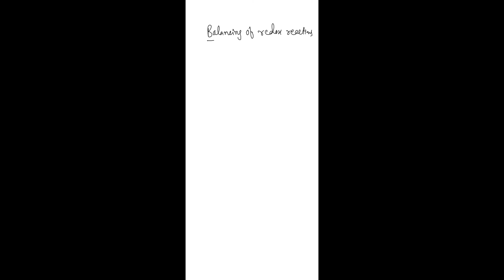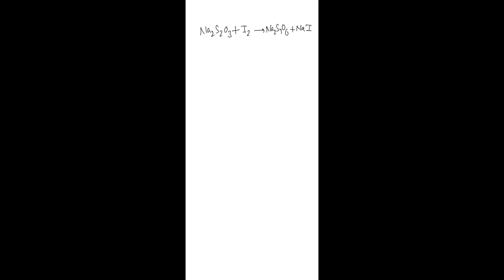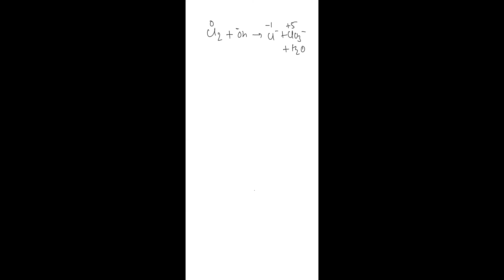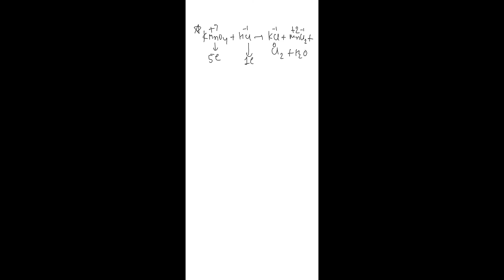Redox reaction lecture 2(phase3)